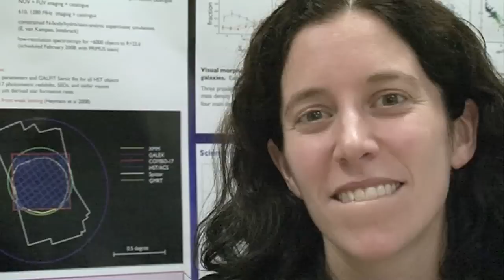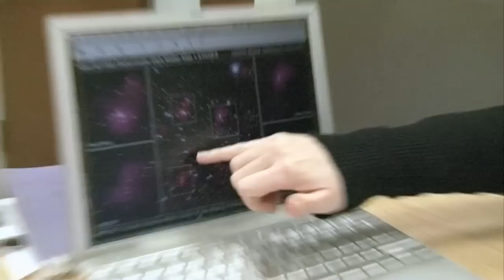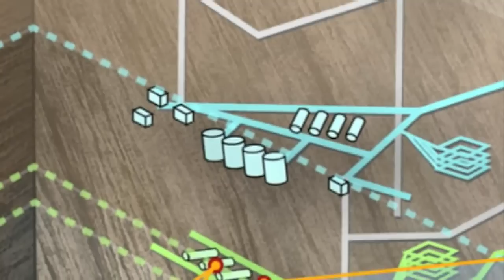Dark Matter - Sixty Symbols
We take a look at mysterious dark matter - and a chocolate pie.
Featuring Meghan Gray, Ed Copeland and Mike Merrifield.

It's an embarrassing fact that only relatively recently, we discovered that 95% of the universe is missing. Dark Energy makes up about 70% of the universe, but here we are concerned with Dark Matter which makes up about 27% of the universe. Put another way there is about 5 times as much dark matter as there is regular matter. Unfortunately we can't see it, although we are searching for it. So here we look at why we think it exists and what it might be? Featuring a chocolate pie!